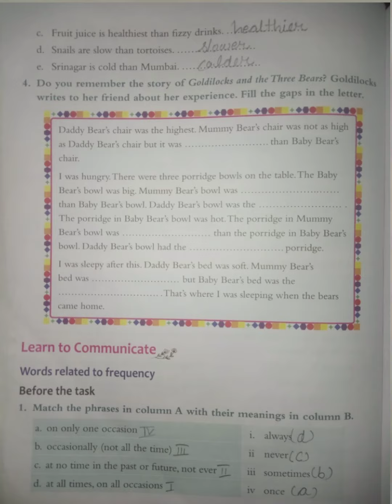Harold:Hornbill... bookwork of 6th chapter of 3rd class from ICSE- Board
25/4/21
All Study materials Available
class-1st Roots book-  and TNGT book,  per lesson-50₹
class-2nd,, Roots book and TNGT book, per lesson- 50₹
class-3th Roots book and TNGT book, per lesson 50₹
class-4th roots book and TNGT book, per lesson 50₹
class-5th  roots book and TNGT book, per lesson 50₹
class-6th roots book and TNGT book, per lesson 50₹
class-7th roots book and TNGT book, per lesson 50₹
class-8 roots book and TNGT book, per lesson 50₹